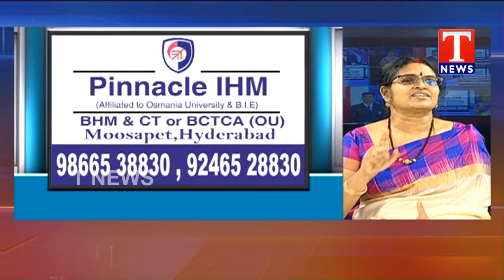Study Guide | Y Sridevi About Hotel Management | PInnacle Group of Hotel Management